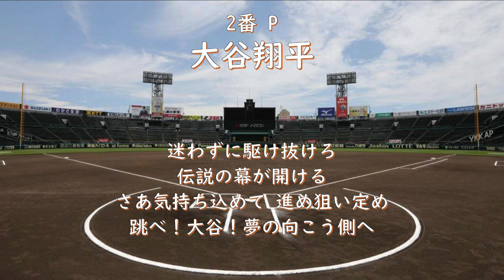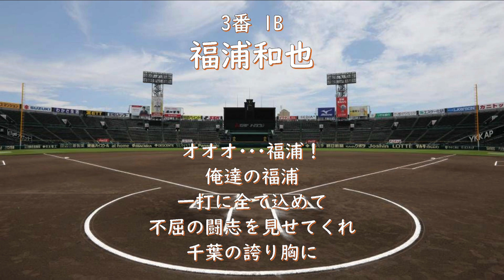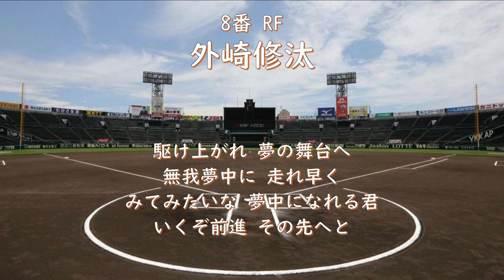高校野球、プロ野球どちらでも使われた応援歌で1ｰ9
高校野球でプロ野球選手の応援歌聴くと興奮しますよねぇ
井口さんは野球始めた時はキャッチャーだったらしいです。